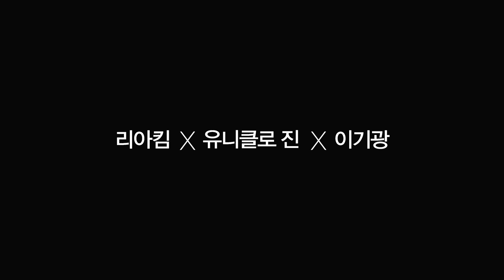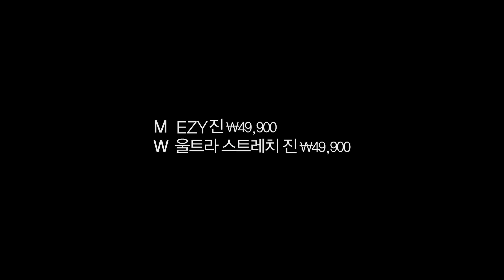이기광 X 1MILLION STUDIO 리아킴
유니클로진을 이렇게 표현하다니...

This content is uploaded with copywriter's approval.